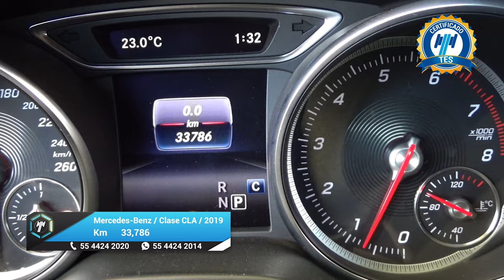Mercedes-Benz / Clase CLA / 2019 -25629